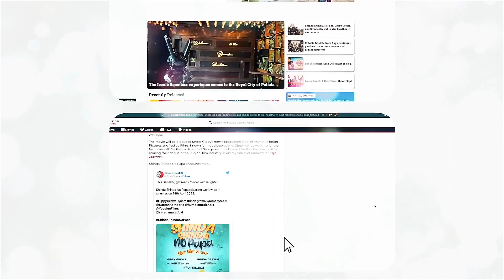Sajre Challe Muklawe | Gurnam Bhullar, Roopi Gill | Official Trailer, Release Date | Punjabi Mania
An upcoming untitled film starring Gurnam Bhullar and Roopi Gill has gone on floors. Also, the speculations reveal that the shooting is taking place in England but something concrete can only be disclosed when the official details will be out.

The two had worked together for the song ‘Diamond’, which was a superhit track for Gurnam Bhullar. Moreover, from the picture of the clapboard, it has also been noticed that the upcoming untitled film has been directed by Ksshitij Choudhary.